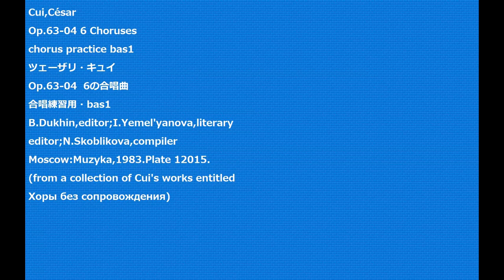Cui,César Op.63-04 6 Choruses chorus practice bas1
Cui,César
Op.63-04 6 Choruses
B.Dukhin,editor;I.Yemel'yanova,literary
editor;N.Skoblikova,compiler
Moscow:Muzyka,1983.Plate 12015.